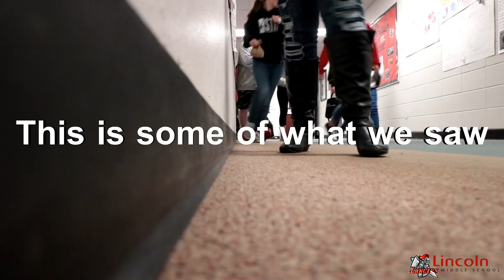Happy Friday 10-12-18 Hallway safety and Fortnite Teacher dancing.